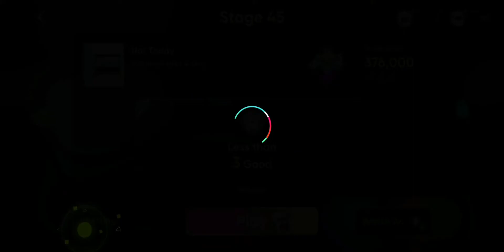BTS - Not Today | Rhythm Hive | Season 2 Mission 45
Song: BTS - Not Today
Mode: Hard 5x, fading out
Mission Default Settings: Hard 5x, fading in

Account: Saartj3